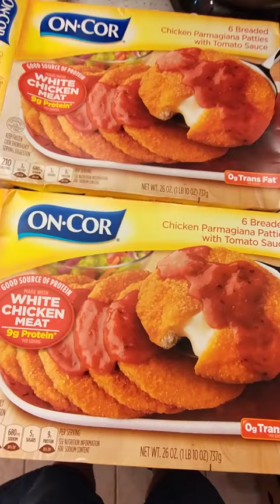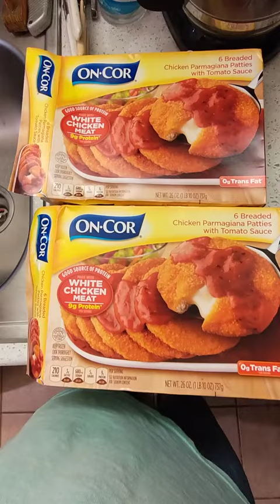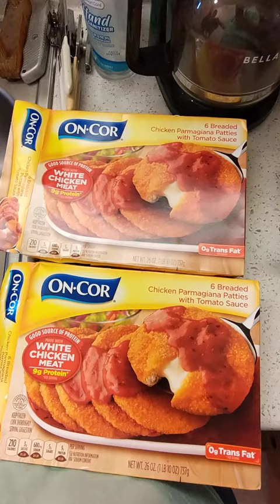June 3, 2024